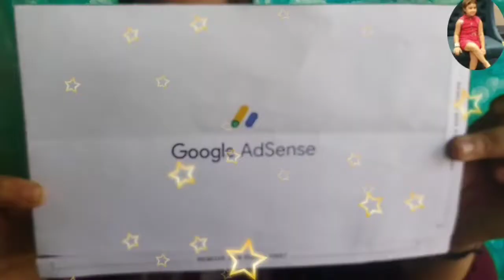How to get Google Adsense pin ।। Youtube Google Adsense Account Verify।।24/02/2023